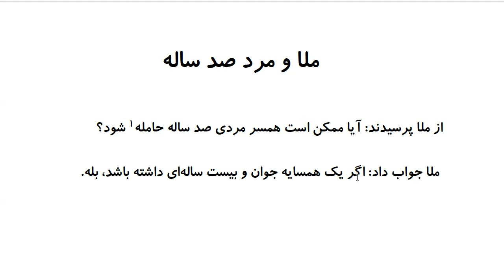Laugh and Learn Farsi: Mulla Nasreddin Tales - ملا و مرد صد ساله